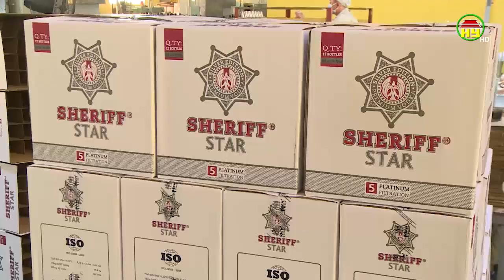Các doanh nghiệp sản xuất bia, rượu nộp thuế giảm do khó khăn từ dịch Covid - 19